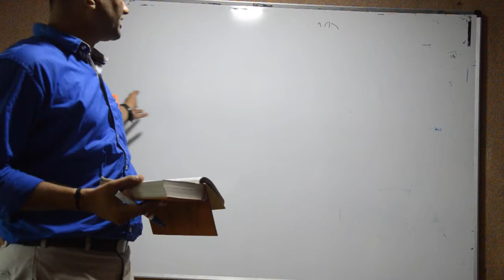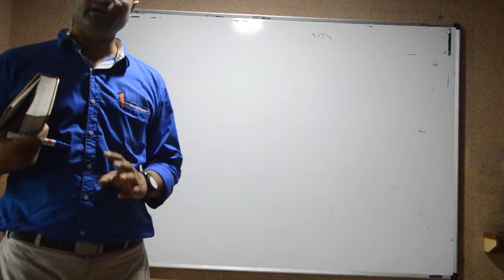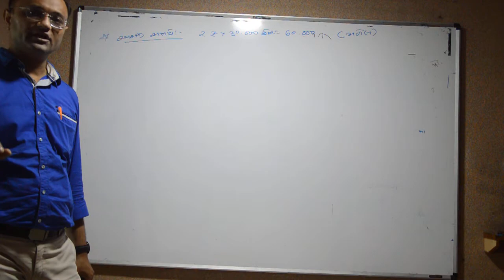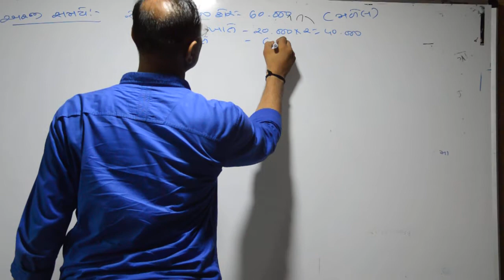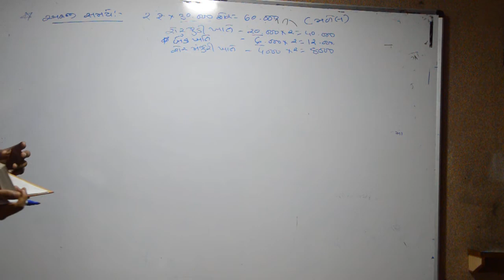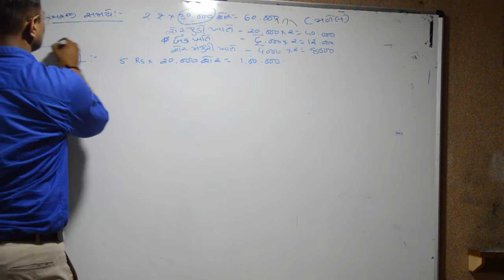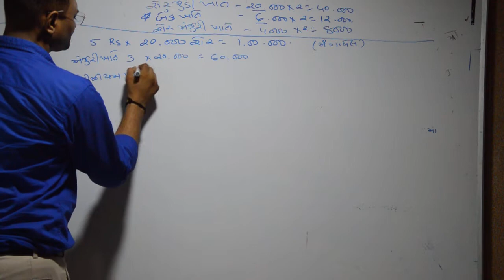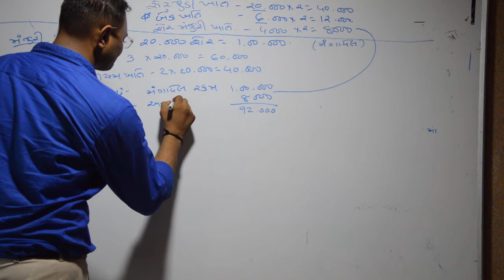L3 U1 CA 5G